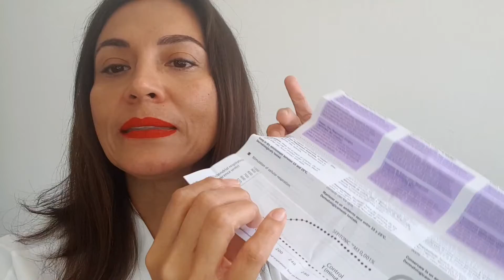crema vegana para después de la micropigmentacion balm micro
Hola chicas,
he creado una opción por si si quieren puedan ayudarme a crecer y así mismo a comprar y probar nuevos productos para hacer reseñas.

Crema Regeneradorad:
micro balm lips
micro balm eyebrow
protector solar
dragon's blood